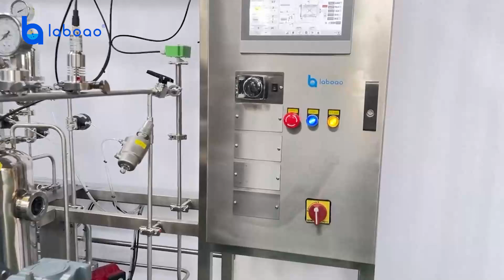50L Solid State Fermenter Stainless Steel Fermentor - LABOAO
The solid biological reaction system is suitable for solid fermentation systems in the pharmaceutical, beverage, enzyme preparation, biological pesticide and other industries.